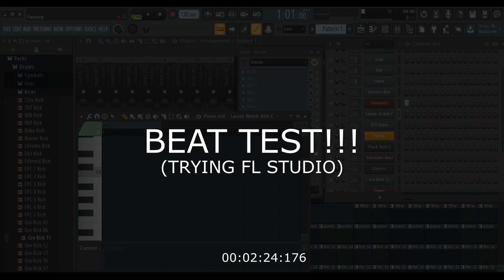Pistonsbms - Beat Test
Yes :)
LIKE IF IT'S COOL, if not, aight